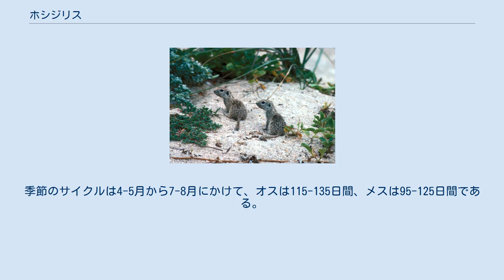ホシジリス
ホシジリス (Xerospermophilus spilosoma) は、哺乳綱ネズミ目（齧歯目）リス科に分類されるジリスの1種。
 メキシコとアメリカ中央部および南部に分布する。
白い斑点に覆われた背中が特徴。
 アメリカ合衆国サウスダコタ州南西部、ネブラスカ州、カンザス州、オクラホマ州、テキサス州南部、ワイオミング州、コロラド州、ニューメキシコ州、ユタ州、アリゾナ州、メキシコ北中部 頭胴長185-253ミリメートル、尾長55-92ミリメートル、体重100-200グラム。
被毛は、背中の色が茶色、肉桂色、赤みがかった色などさまざまで、白色または黄褐色の小さな斑点が散らばる。
頭蓋骨はジュウサンセンジリスに似ているが、わずかに眼窩間と頭側の幅が広い。
毎年2回換毛があり、夏毛と冬毛に生え変わる。
大人は分厚い被毛で冬眠から目覚め、この毛は春までに抜ける。
大人に比べて、子の被毛は色が濃い。
被毛の色は周囲の環境に影響を受け、土壌が肥沃な地域の個体群は、草地に暮らす個体群に比べて色が濃い傾向にある。
 13亜種が確認されている。
 砂漠地帯の草地や藪、荒れた牧草地、砂山などの、植生がまばらに点在する、深い砂に覆われた土壌の地域に見られる。
より軽く、植生がまばらな土壌を好んで巣穴を作るため、こうした種の土を含む不毛の乾燥した地域に住んでいる。
 地下に巣穴を掘り、避難所や冬眠用の部屋だけでなく、食料を貯蔵する部屋も作る。
 食性は草食性で、葉、新芽、花、イネ科植物の種子、広葉草本、小さな灌木、サボテンを食べ、昆虫や小型の脊椎動物を食べることもある。
晩夏にはバッタの幼虫を食べる。
 地上の活動では、食料探しと食事に多くの時間を費やす。
残りの時間は、警戒鳴き、休息、日光浴、毛づくろい、そして繁殖行動にあてられる。
繁殖期の間、繁殖行動は地上活動の大きな役割を占め、求愛行動の一種と考えられる、オスが散発的に巣穴から出たり入ったりする熱狂したような行動が見られる。
仲間に捕食者などの危険を知らせたり、繁殖期に他のオスに対して縄張りを主張したりする、7種類の異なる警戒の態度がある。
1年のうち7-8か月を巣穴の中で冬眠して過ごすが、温暖な冬では冬眠の間も活動を続けるか、または短期間の休眠状態に入るだけである。
冬眠は7月下旬から始まり、4-5月まで続く。
季節のサイクルは4-5月から7-8月にかけて、オスは115-135日間、メスは95-125日間である。